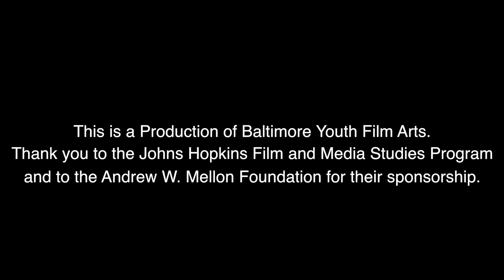Two undefeated Warriors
This is a short introduction about Corey & Faith Williams, a 18 year old married couple who push through having Lupus & Kidney disease. Their story is not only inspiring to people who endure health issues, but also individuals who experience their own personal battles and are determined to  overcome them.